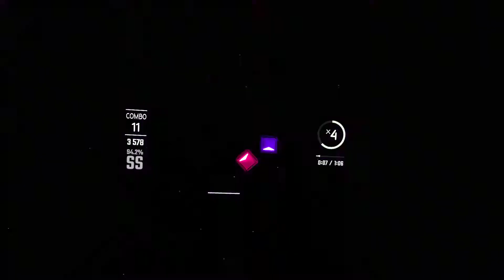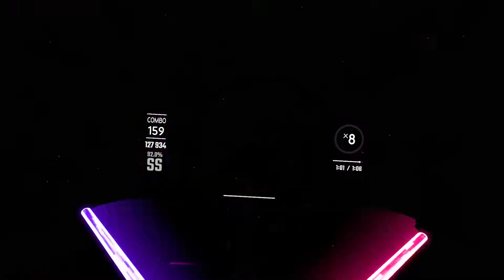Blank Banshee - BIOS ("Expert+" Full Combo) SS | Beat Saber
Short-but-sweet map.
I love chill tracks like this!
Especially the ending resolution!
Key: 6d27
Mapper: Ruckus
Artist: Blank Banshee
Track: BIOS
GPU: GeForce RTX 2070 SUPER | GeForce GTX 1050 Ti SC
CPU: Intel(R) Core(TM) i7-6700K CPU @ 4.20GHz
Memory: 16 GB RAM (15.83 GB RAM usable)
Current resolution: 1920 x 1080, 60Hz
Operating system: Windows 10
VR system: Valve Index - Resolution Per Eye 100% @ 144Hz